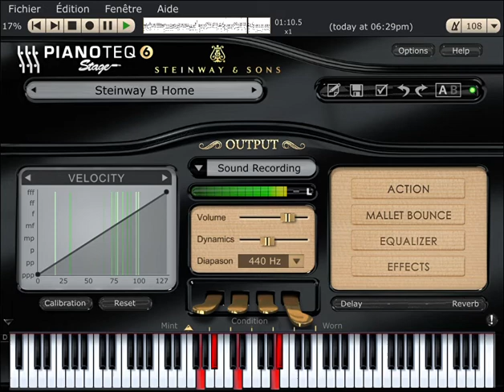Pour le plaisir - Herbert Léonard (Musique Julien Lepers) Piano Seul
Joué sur : Pianoteq STAGE v6 6 0